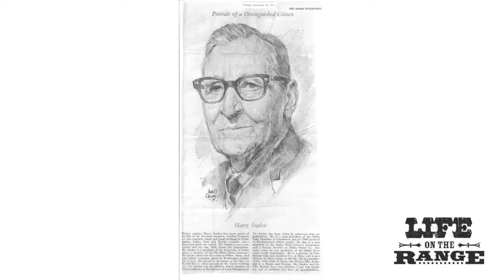Phil Soulen leaves a legacy of success - Teaser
The Soulen Family is synonymous with sheep grazing in the state of Idaho. Phil Soulen is the second generation who has expanded the family sheep operation to 47,000 acres of land in eight southwest Idaho counties, with 12,000 sheep and 1,800 beef cattle at the peak of operations.

Our story details what's involved in raising sheep by following the Soulens for a year. Their sheep winter in the Morley Nelson Snake River Birds of Prey National Conservation Area, and then they follow the spring green up to their extensive Crane Creek range, and then the sheep summer in the Payette National Forest.

Our story also details the legacy that Phil Soulen has left behind as an excellent range manager but also has someone who gives back to his community and the University of Idaho.

This is a short version of the video for sharing on social media.